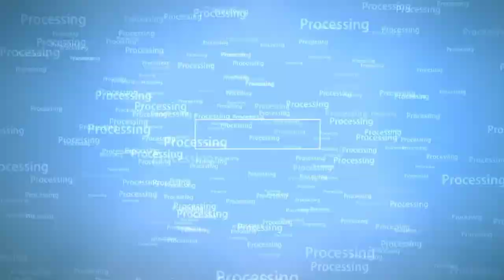What is rubber TPD tapping panel dryness also known as brown bast rubber disease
Know about how to apply ethephone